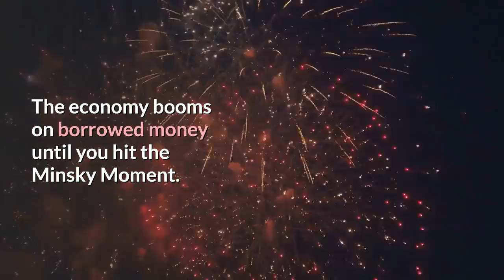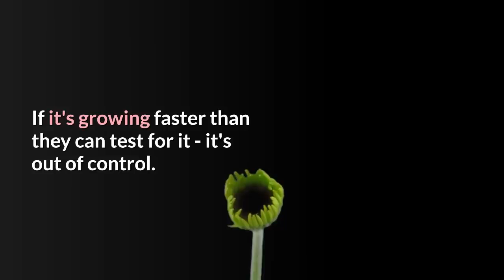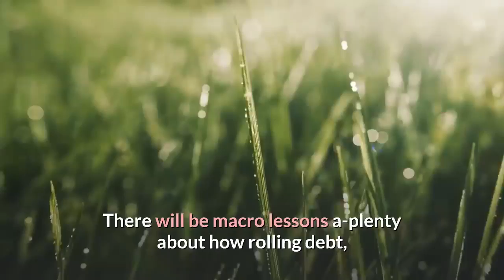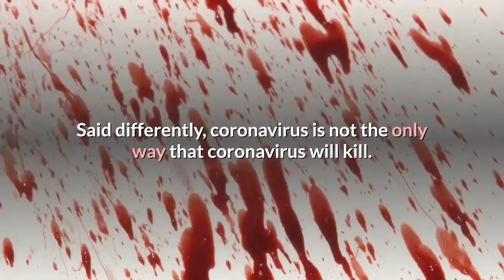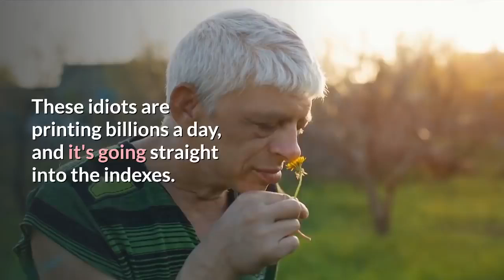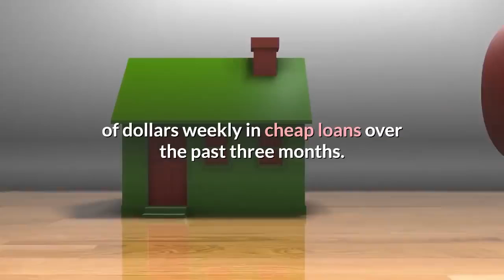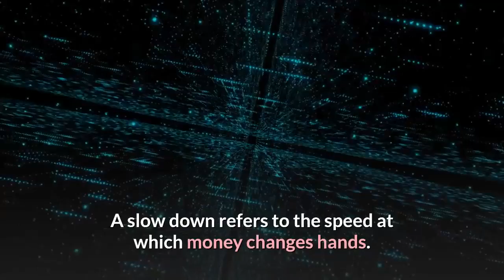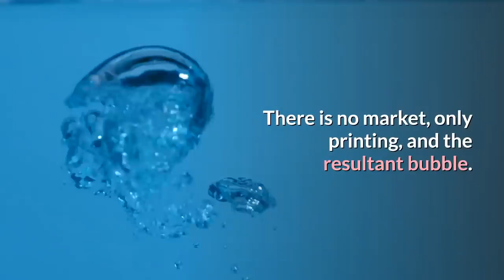Coronavirus to Collapse the Global Economy , Recession emeniate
A new study says there’s a 70% chance that a recession will occur in the next six months.
There’s a 70% chance that a recession will hit in the next six months, according to this new research from the MIT Sloan School of Management and State Street Associates.
The researchers created an index comprised of four factors and then used the Mahalanobis distance — a measure initially used to analyze human skulls — to determine how current market conditions compared to prior recessions.

The global economy is already in the worst distress that we have seen since 2008, and it appears that the global slowdown is actually picking up pace as we have entered 2020.

Banks create money from loans. The markets are high, but debts are even larger.
The economy booms on borrowed money until you hit the Minsky Moment.

The bankers have loaded our economy up with their debt products, but we’ve seen the Minsky Moment coming.
Our economy is on the edge of the precipice, and the last thing we need is any more problems.
The Banks were using stock gains to maintain liquidity, Powell wants to keep those banks afloat, ultimately stocks are just a part of that puzzle.

I am still of the belief; the economy was toast in 2008, the last 11 years as a form of life support, pulling the plug is the decision that’s faced today.
Trillions in debt to squeeze out a miserable 1.8% GDP growth. The juice ain't worth the squeeze. The US manufacturing weekly Hours index has been plunging since mid 2019 (now at some 40.40).
And along comes the coronavirus.

China did what everyone else did, but saw that their economy had filled up with the banker’s debt products before it crashed.
China claiming everything is under control is ludicrous.
The "official" numbers from China have said that the virus growth rate for the past ten or so days has been linear. At approximately 3 to 4000 cases per day.
This has nothing to do with the growth rate of the virus and everything to do with test kit availability
In the last 24 hours, according to the World Health Organization, we had the most cases in a single day.
The primary concern is not as much for the dead and dying, as it is for the millions of people not working, not out shopping and not traveling — kind of cold-hearted but true.
China is clearly lying about this virus. They'd never shave a few points of their GDP for "the flu." Four hundred million people are now under lockdown.
That's more than the entire population of the US. Lockeded down, people can't produce or consume.
Let's say 25% of the 400 million under lockdown are working-age.
That's 100 million people not going to work. China is an export and construction based economy with a mountain of debt. Regional Chinese banks were already collapsing pre-virus. China is now on the precipice.
On top of its domestic problems, China has a big problem with its other largest trade partner. The EU is China's largest trading partner, and China is the EU's second-largest trade partner after the United States.
However, the EU continues to slow down, as EU growth slowed to just +0.1%
France’s economy contracts by 0.1% in the last quarter. Italy is shrinking by 0.3%.
German industrial production fell for the fifth time in the last seven months. According to the OECD, the German economy is expected to grow by 0.4% in 2020 and 0.9% in 2021. German factory orders contracted 2.1% month-on-month.